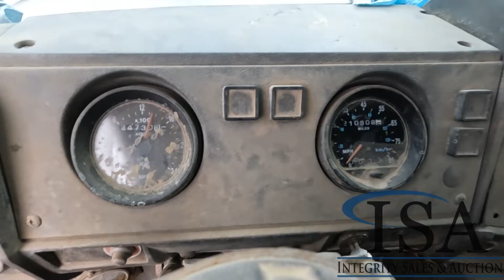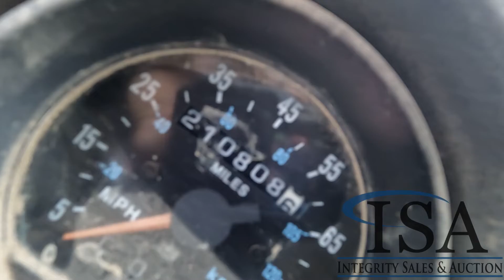18301 - 1999 Mack RD690S Mixer Truck Will Be Sold At Auction!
1999 Mack RD690S Mixer Truck Will Be Sold At Auction! for all the auction details!